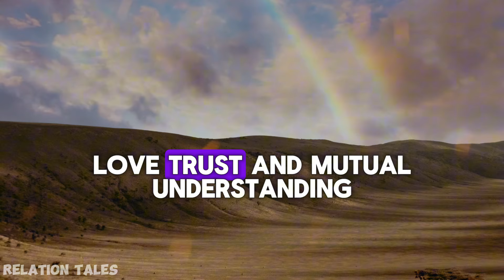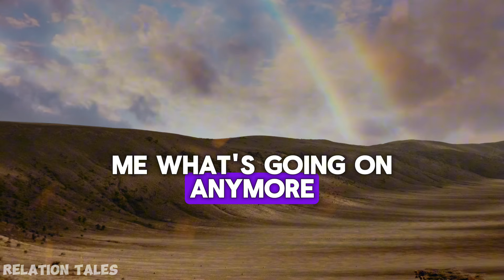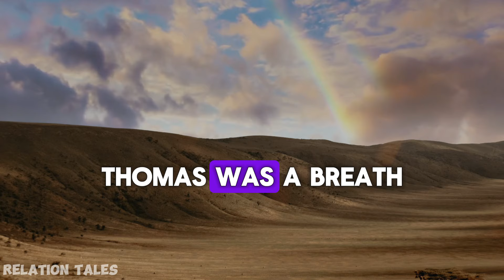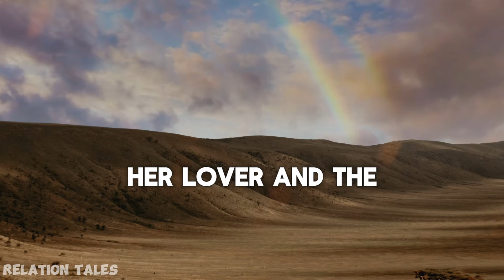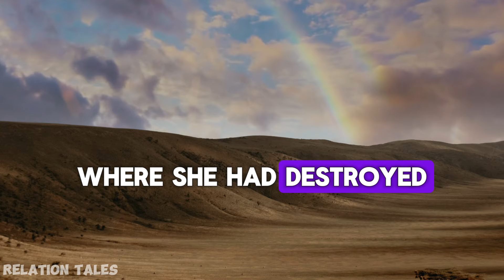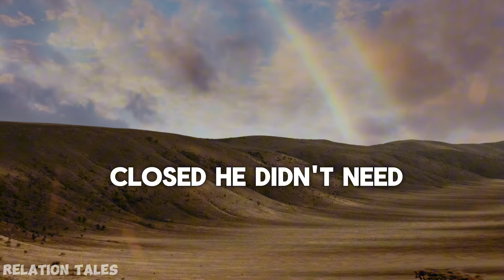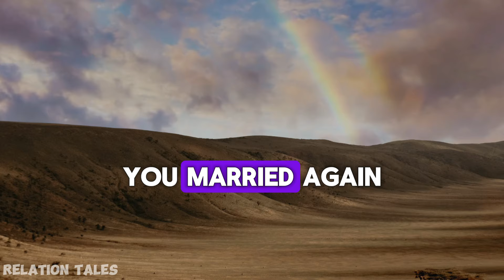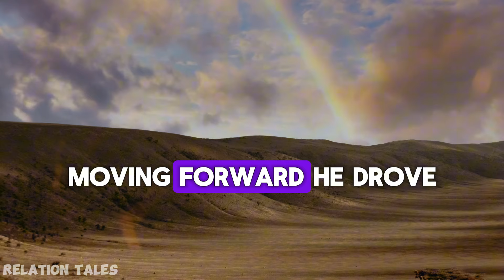My Wife Cheating On Me With Her Lover: After She Regret And Came Back For Begged Me. Cheating Story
My Wife Cheating On Me With Her Lover: After She Regret And Came Back For Begged Me. Cheating Story@RelationTales